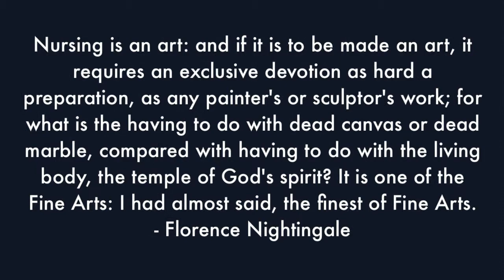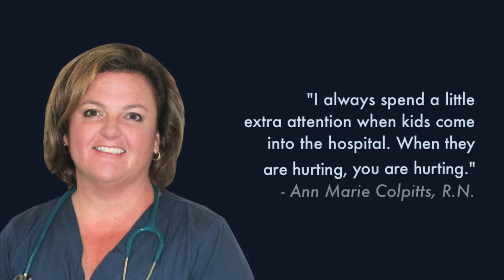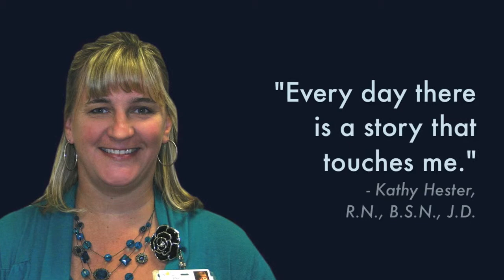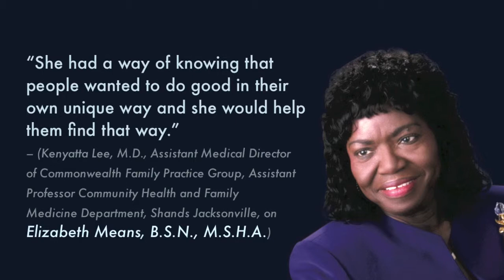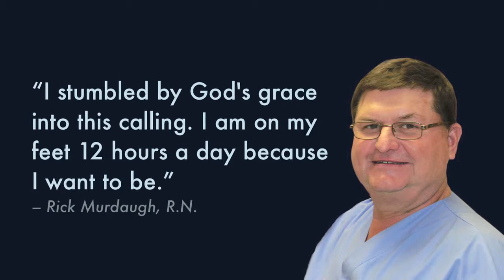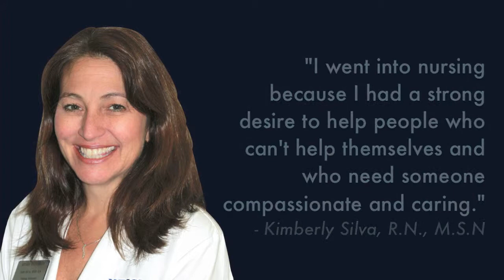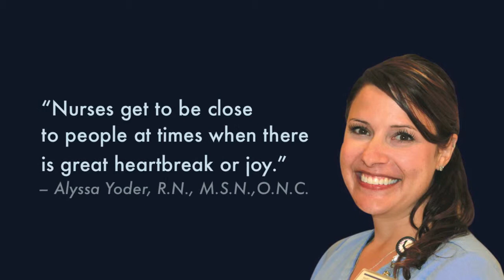2011 HealthSource Magazine's Celebration of Nurses Profiles